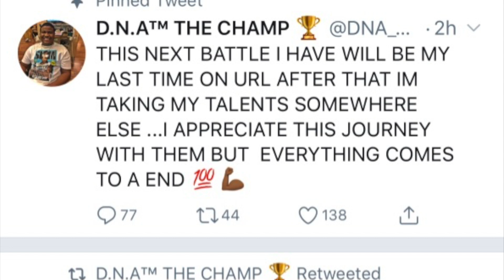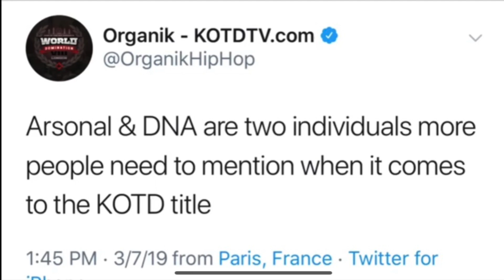DNA ends relationship with URL publicly : ORGANIK steps in....